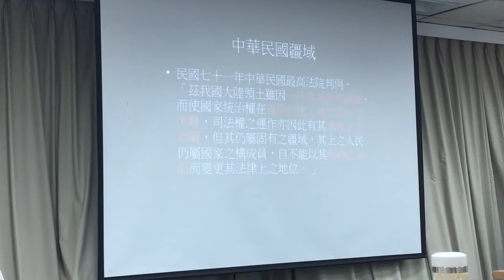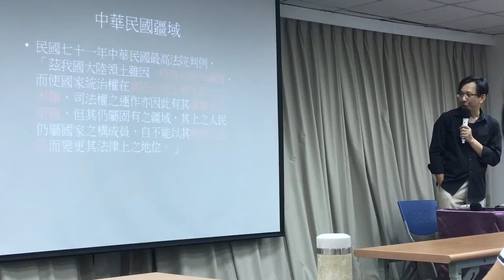李孟陽談台灣的地標2